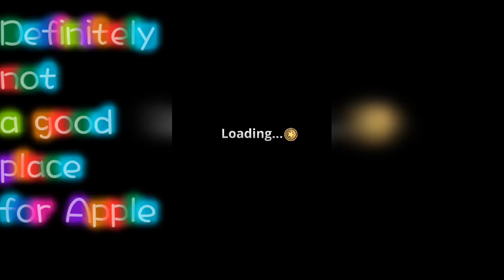Best Archery game to put you on relax mode